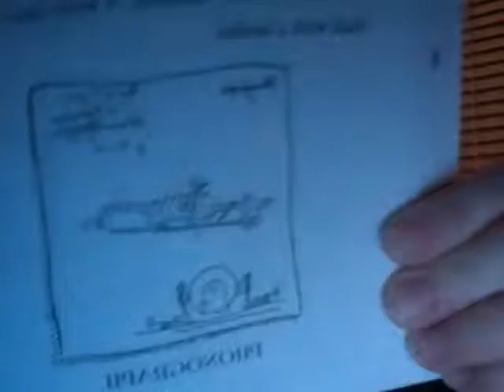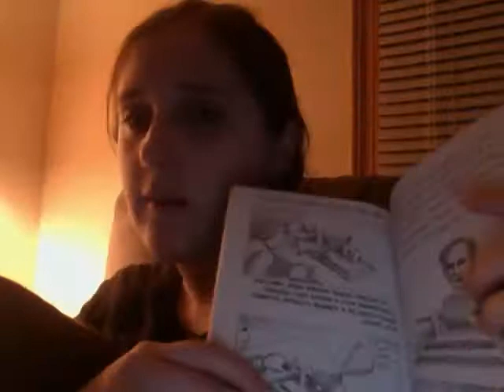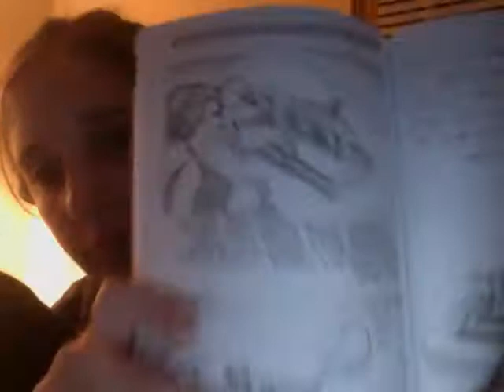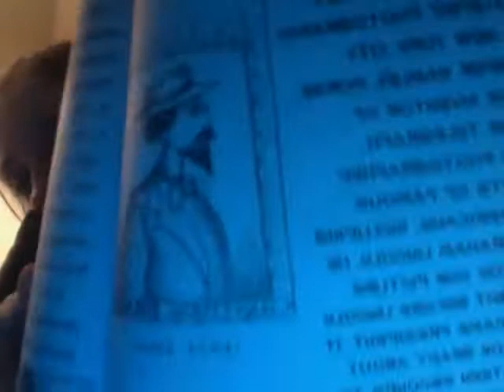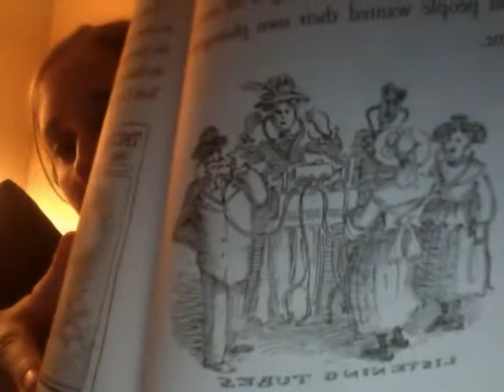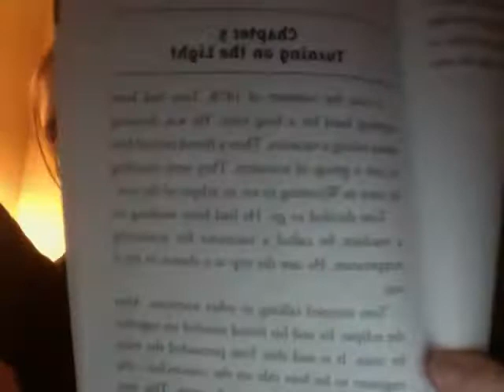Who was Thomas Alva Edison Ch 4